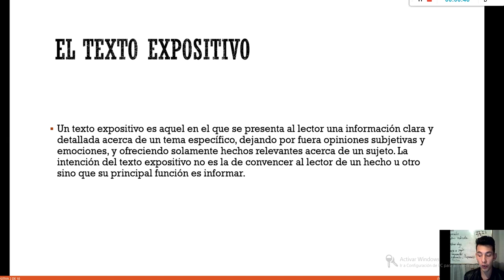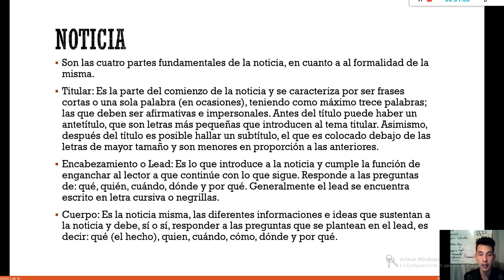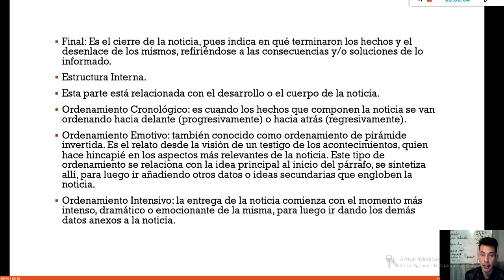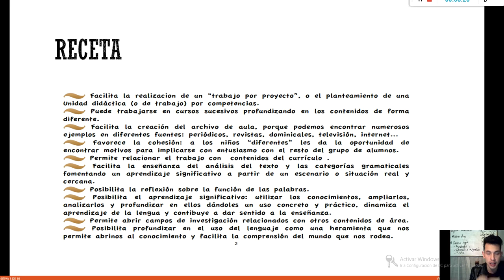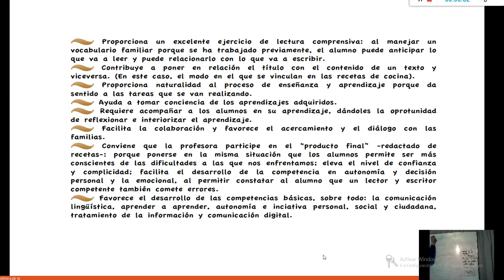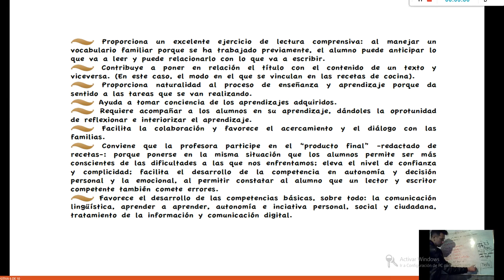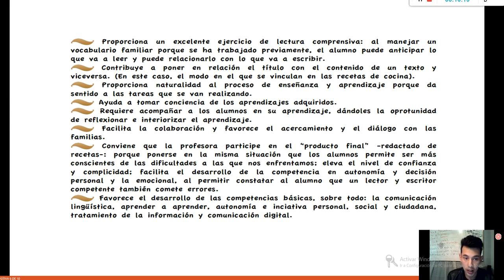Español: Grado 6° Clase virtual Receta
Español:   Grado 6° Clase virtual

Receta